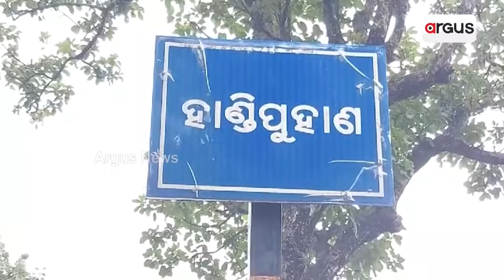ବର୍ଷାରେ ବି ପିଇବା ପାଣି ଚିନ୍ତା || Mayurbhanja waterproblem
ଏ ହେଉଛି ମୟୂରଭଞ୍ଜ ଶିମିଳିପାଳ ଅଭୟାରଣ୍ୟର ପାଦଦେଶରେ ଥିବା ଦୂର୍ଦୁରା ପଞ୍ଚାୟତ ଅନ୍ତର୍ଗତ ହାଣ୍ଡି-ପୁହାଣର ରୁଗୁଡ଼ିସାହି ।  ମାତ୍ର ଆଜି ଯାଏଁ ଗାଁରେ ପହଞ୍ଚି ପାରିନି ସରକାରଙ୍କ ବିଭିନ୍ନ ଉନ୍ନୟନ ମୁଳକ ଯୋଜନା ।  ବର୍ଷା ଦିନେ ଏଠି ଘାରେ ପାଣି ଚିନ୍ତା, ରାସ୍ତା ଚିନ୍ତା ଓ ଘର ଚିନ୍ତା ।